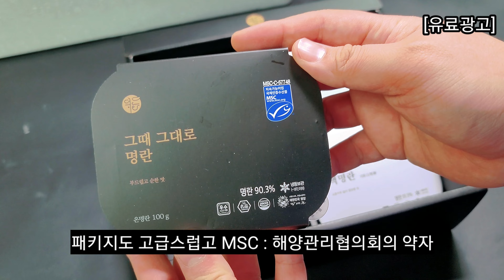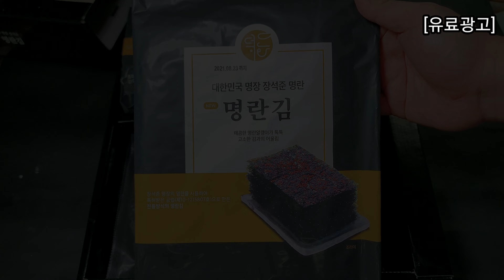[kfoodcooking]｜덕화명란과 함께하는 명란레시피｜Mentaiko recipe with Deokhwa Mentalran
[Event] 2021년 미리 전하는 덕화명란 설 선물세트 특가전
# 한 해의 시작, 덕화명란이 특별히 엄선한 원료로 만든 선물세트 전 제품 특별할인을 진행합니다.
2021년 신축년 새해의 건강과 행복을 기원하며 마음을 전할 수 있는 기회! 덕화명란자사몰에서확인해보세요.

​# Event 1. 선물세트 최대 15% 할인, 소중한 이에게 마음을 전해보세요.
* 장석준명란 선물세트 라인 15% 할인
* 덕화명란 선물세트, 명란김 선물세트 라인 10% 할인
* 할인기간 : 1월 18일 ~ 1월 31일

​# Event 2. 친구를 태그해 새해덕담을 전해보세요.
* 덕화명란의 인스타그램(@deokhwa.official)을 팔로우하고 친구 3명을 태그, 새해덕담을 댓글로 남겨주세요.
* 가장 훈훈하고 인상적인 덕담을 남겨주신 5분을 선정해 대한민국명장 장석준명란 선물세트 2호(소비자가 98,000원)를 선물로 보내드릴게요.
(당첨자는개별 DM 발송, 배송정보 취합 예정입니다.)
- 이벤트기간 : 1월 15일(금) ~ 1월 31일(일)
- 당첨자발표 : 2월 3일(수)